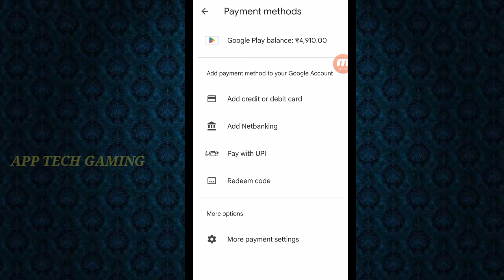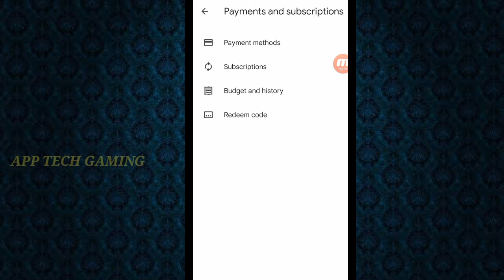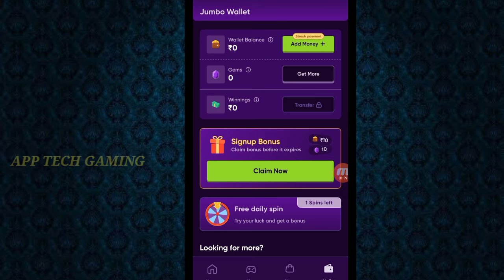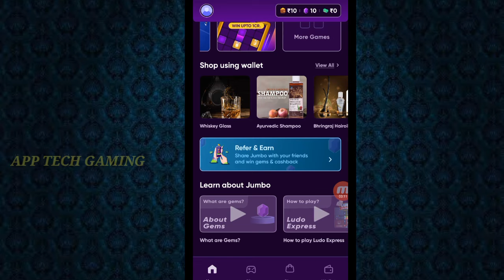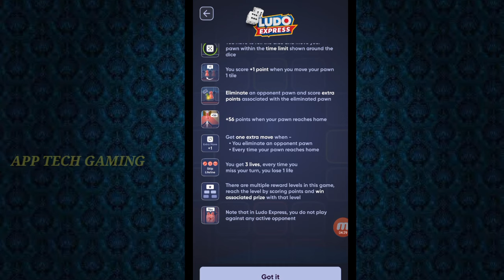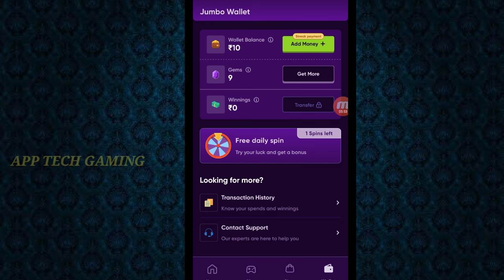Google Reedam Code || FreeFire Diamond Without Paytm || Tamil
Hi Friends. ,

Ref.Code:- DEKLZZ